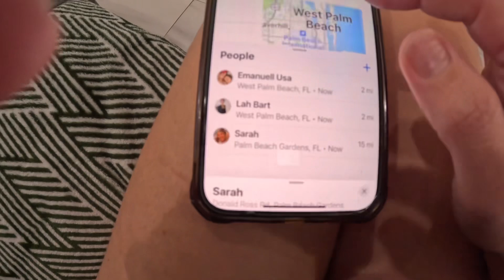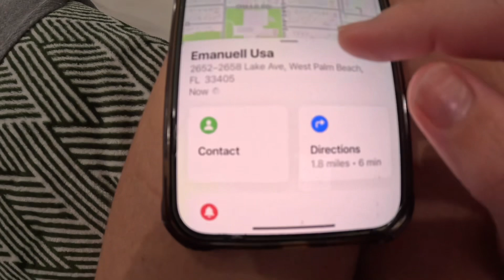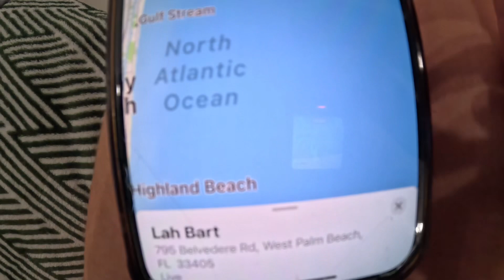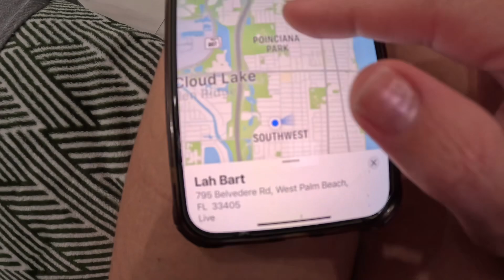HOJE A LAÍS E MANU ESTÃO FERRADOS NA MINHA! 😅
Razor MX650 Mini Bike - buy it using my code 👉🏻

Segue lá meu insta 👉🏻 @twobartts

Esse projeto apoia:

Saúde mental - Dados mostram que 86% dos brasileiros sofrem com algum transtorno mental, como a ansiedade e a depressão.
👉🏻 Espero que você se divirta no canal! TMJ!

Mães solteiras - Segundo pesquisa, Brasil tem mais de 20 milhões de mães solteiras.
👉🏻 Não é fácil mas estamos juntas!!!